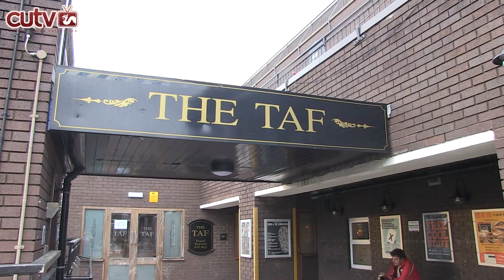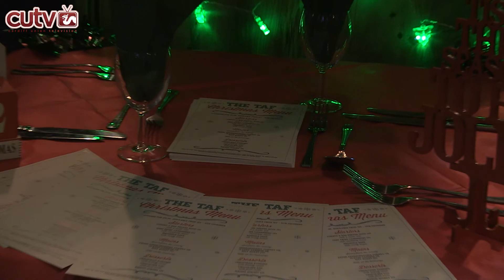CUTV News Taf Report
CUTV News investigates the Taf